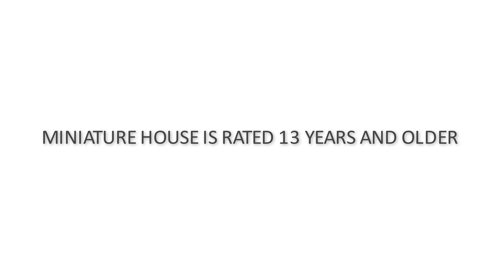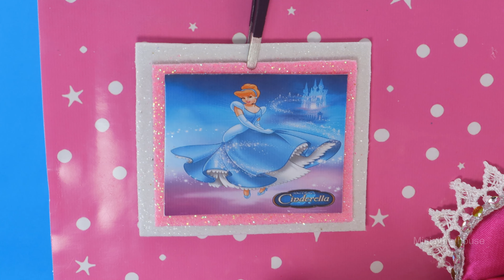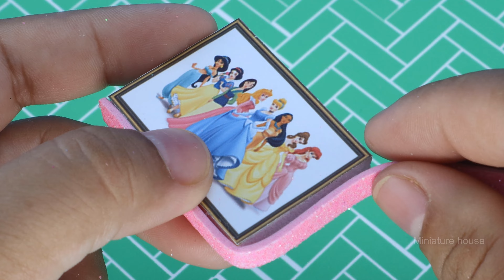Diy Miniature Dollhouse Cardboard 💕 Diy Miniature Dollhouse Room 💕 165